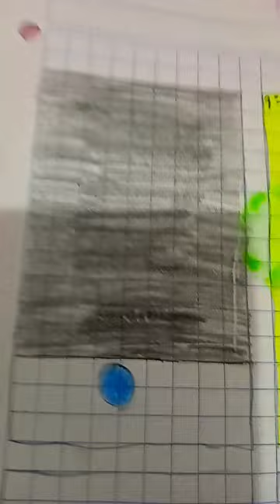3 de julio de 2023